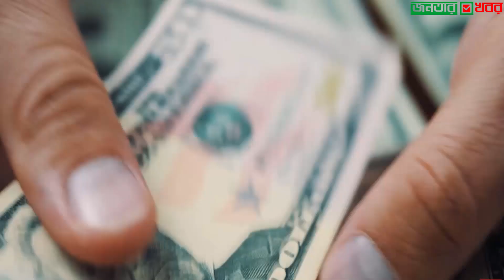শুরু হতে যাচ্ছে ঢাকা-সিলেট মহাসড়কের ছয় লেন প্রকল্পের কাজ। Dhaka Sylhet 6 Lane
●●●●●●●●●●●●●● VIDEO TOPIC ●●●●●●●●●●●●●●
চলতি বছরের শেষের দিকে শুরু হতে যাচ্ছে ঢাকা-সিলেট মহাসড়কের ছয় লেন প্রকল্পের কাজ। ব্যয় ধরা হয়েছে প্রায় ১৭ হাজার কোটি টাকা। এতে নেপাল, ভুটানসহ ভারতের সাত রাজ্যের সাথে ব্যবসা-বাণিজ্যের প্রসার ঘটবে।

 দেশের বাণিজ্য সম্প্রসারণের নতুন সম্ভাবনার দ্বার ঢাকা-সিলেট করিডোর মহাসড়কের ছয় লেন প্রকল্পের কাজ শুরু হতে যাচ্ছে।

২০৯ কিলোমিটারের এই মহাসড়ক প্রকল্পের ব্যয় ধরা হয়েছে প্রায় ১৭ হাজার কোটি টাকা। যেখানে ৮টি ফ্লাইওভার, ২২টি ওভারপাস, ৫টি রেলওভার পাস, ৬৯টি ব্রিজ, ১০টি আন্ডারপাস থাকবে।